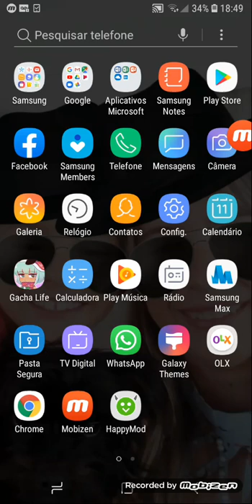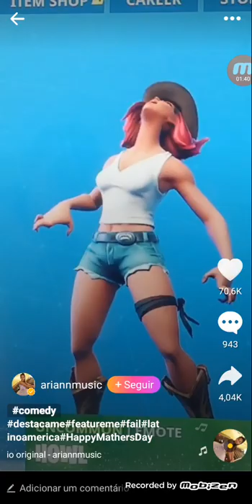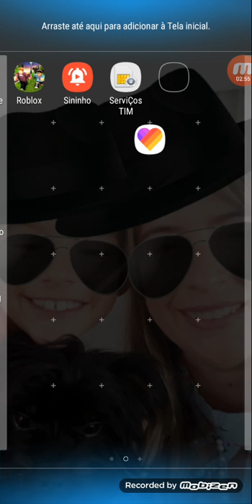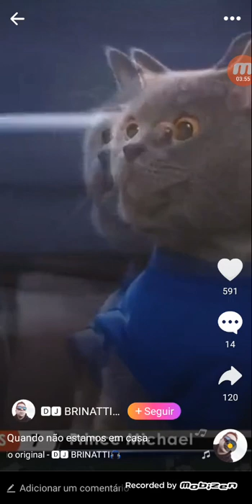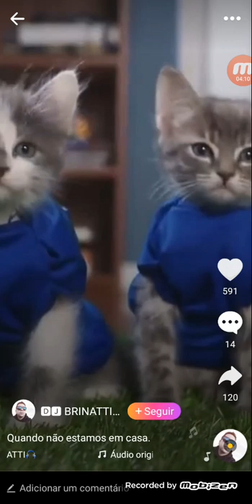Thor e várias coisas vendo vidios do liki